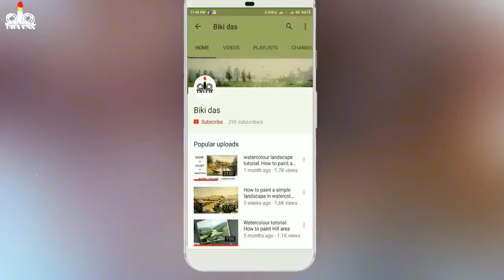Oil pastel tutorial: A simple Village with oil Pastel color for begginers step by step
Today I will show you how to paint a simple landscape and oil pastel cokor, paint by Biki Das

Oil pastel color Painting : How to paint a fast/ speed simple landscape with oil pastel step by step full tutorial by Biki Das

Oil pastel color landscape, painting tutorials and demonstrations by Biki Das. Learn how to paint patel colour landscape, Get tips and watch techniques for working in pencil drawing

My winsor newton water colour set 12 pce
My winsor newton water colour set 24 pce
My artist water colour set
Canson 300 GSM A3 Pack of 5 Fine Grain Sheets
My colour mixing palate
Water colour brush